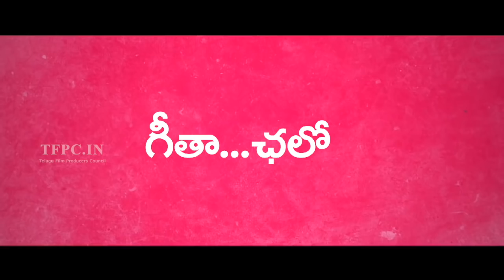Geetha Chalo Movie Back To Back Video Song Promos | TFPC